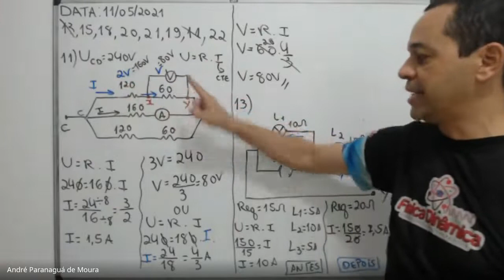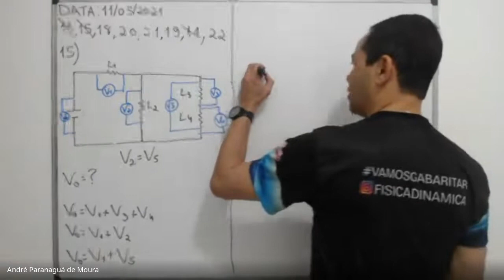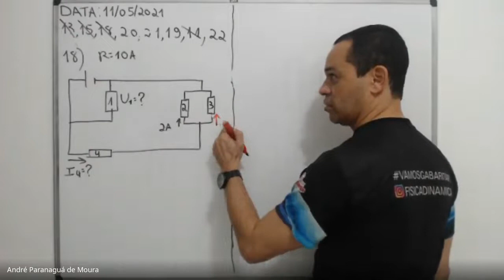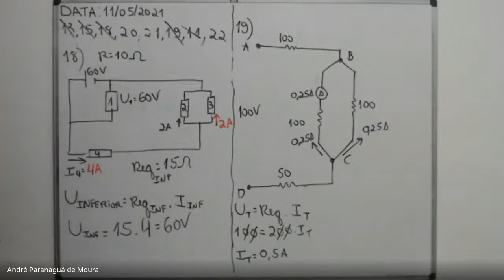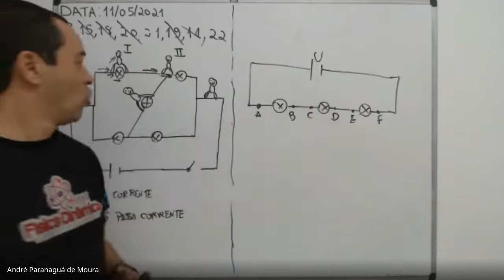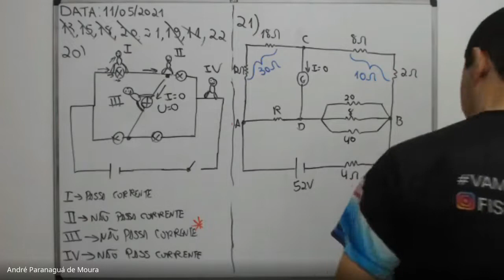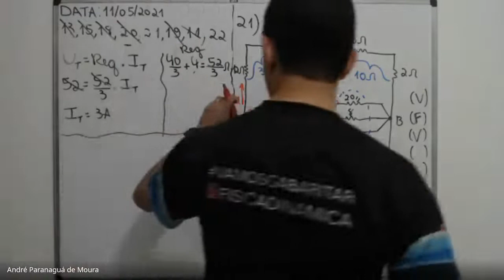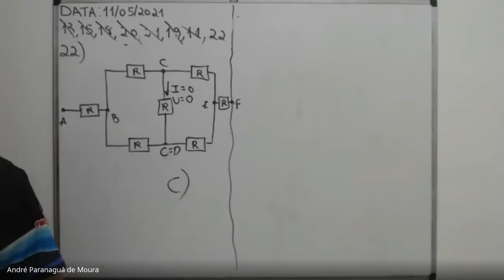Monitoria - 11/05/2021 - Exercícios sobre Eletrodinâmica